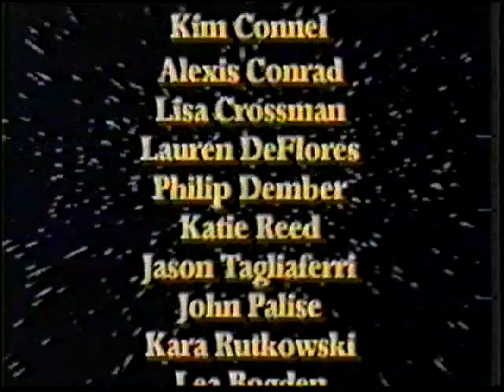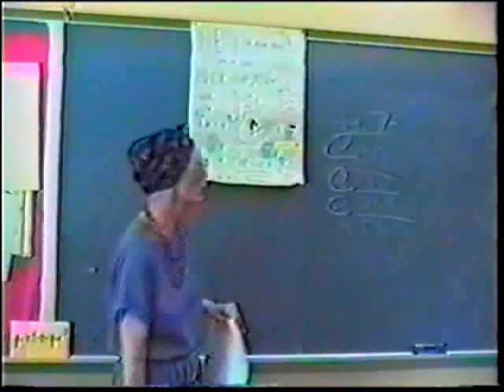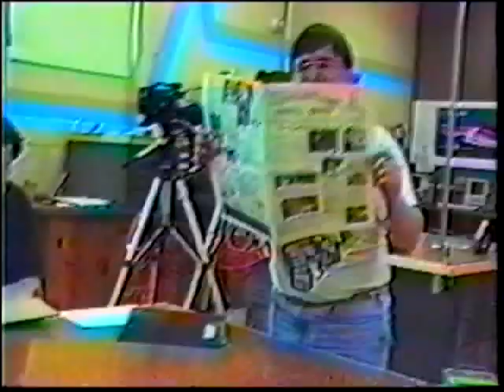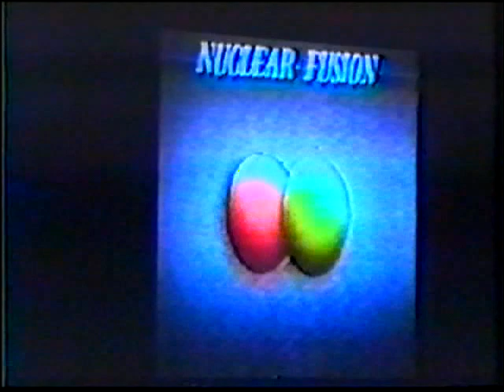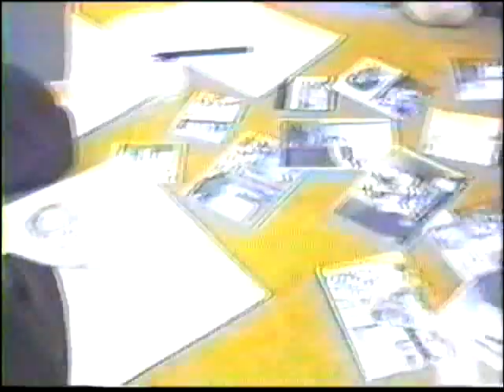LMS Farewell Video - 1994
Lawrence Middle School Farewell Video - 1994